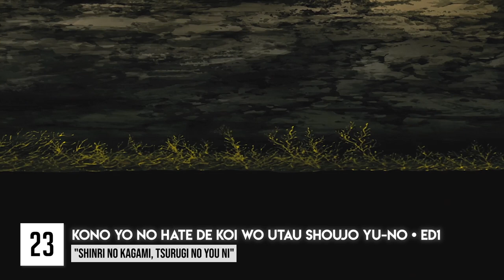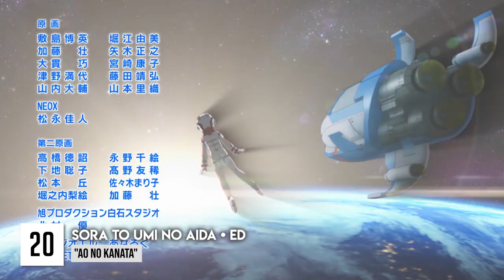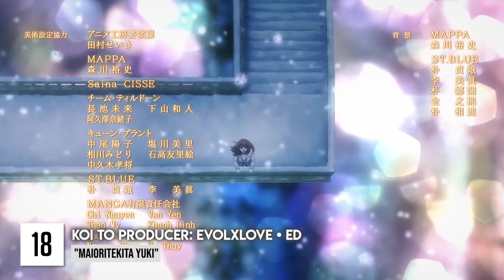My Top Konomi Suzuki Anime Openings & Endings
Ranking of the OP and ED by Konomi Suzuki